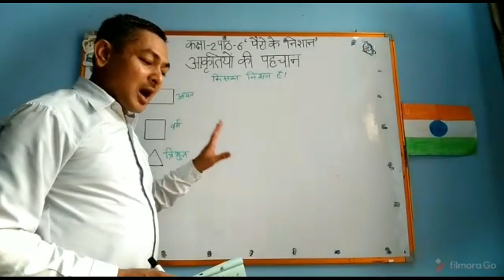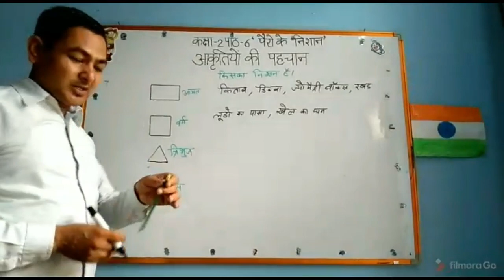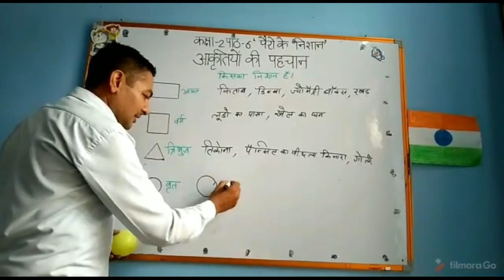class 2 vastuon ko akritiyon ke aadahr par bantana